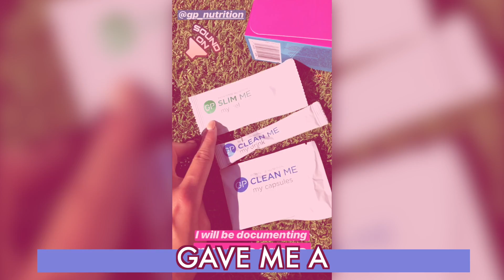Discover supplements for modern living